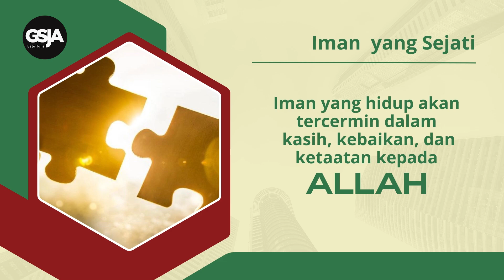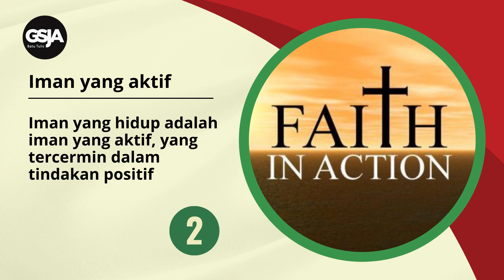Daily Devotion 6 Apr 2024 | Pdt. Asminar Napitupulu | Hubungan Iman Dan Perbuatan